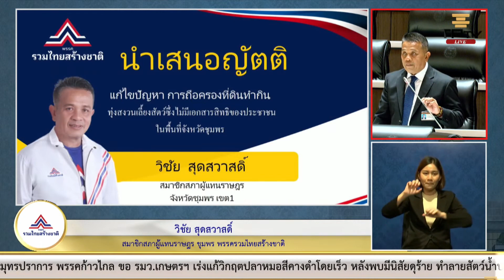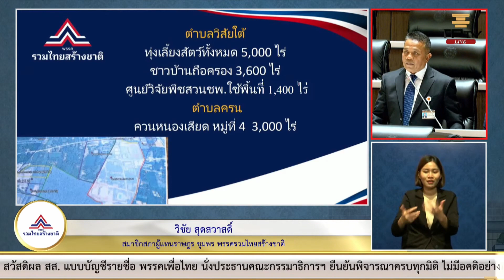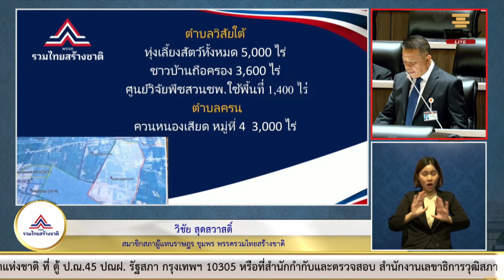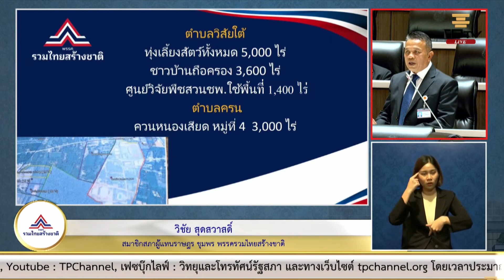วิชัย สุดสวาสดิ์ สส.ชุมพร ยื่นญัตติแก้ไขปัญหาถือครองที่ดินทำกินในทุ่งเลี้ยงสัตว์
วิชัย สุดสวาสดิ์ สส.ชุมพร พรรครวมไทยสร้างชาติ (รทสช.) ยื่นญัตติขอให้สภาฯตั้งกรรมาธิการวิสามัญศึกษา และแก้ไขปัญหาการถือครองที่ดินทำกินในทุ่งเลี้ยงสัตว์ และพื้นที่ไม่มีเอกสารสิทธิ์ ในพื้นที่จ.ชุมพร เนื่องจาก จ.ชุมพร ร้อยละ 40 ไม่มีเอกสารสิทธิ์ ประชาชนที่ครอบครองที่ดินในทุ่งเลี้ยงสัตว์ และป่าชายเลนมีปัญหา เป็นสิ่งที่ประชาชนเฝ้าหวังให้รัฐบาลแก้ปัญหาเรื่องนี้ ทุกรัฐบาล ก็ประกาศลดความเหลื่อมล้ำในสังคม ในเรื่องเอกสารสิทธิ์ที่ดินทำกิน แต่รัฐบาลก็จัดการให้ไม่ได้ ประชาชนจะลืมตาอ้าปากได้อย่างไร